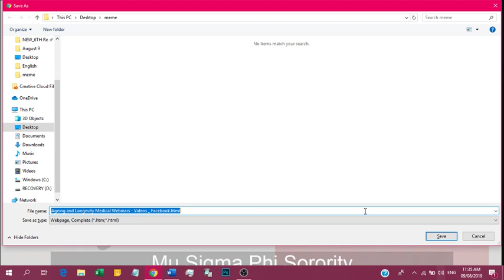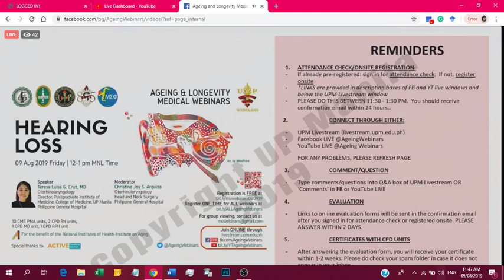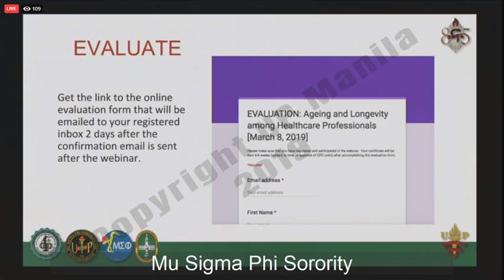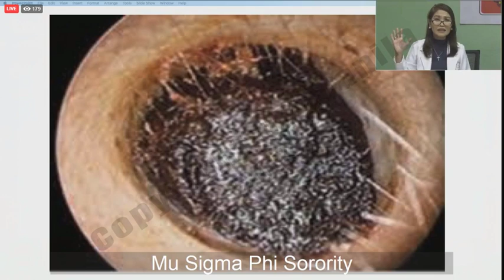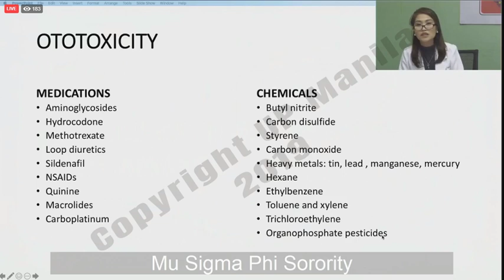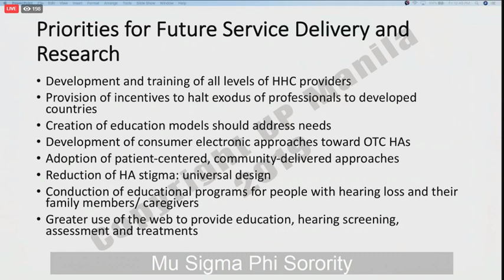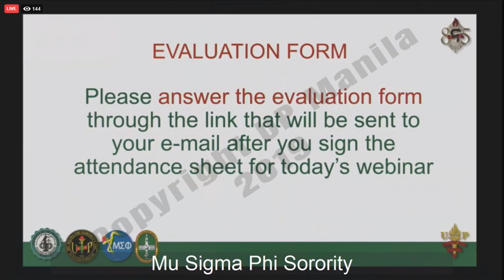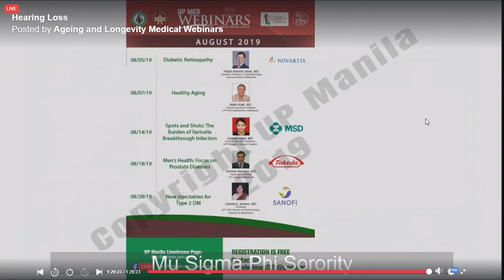Hearing Loss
We are going LIVE at 11:45 AM!

1. You will receive confirmation email with link to evaluation form within 24 hours.
2.  DO NOT TYPE YOUR NAME AND OTHER PERSONAL DETAILS  in the Comments box.  Please reserve the Comments box for comments or questions ONLY.
3. Answer evaluation form within 2 days  after the webinar
4. Certificates of attendance with CME/CPD units will only be sent to those who signed in DURING the time of the live webinar (11:30-1:30 pm MNL time) and have answered the evaluation form.
5. Alternate channels and UPM Livestream (type livestream.upm.edu.ph on your Chrome browser (for computer) or Photon app (mobile device) using your user account.